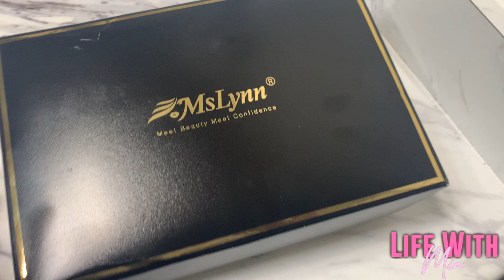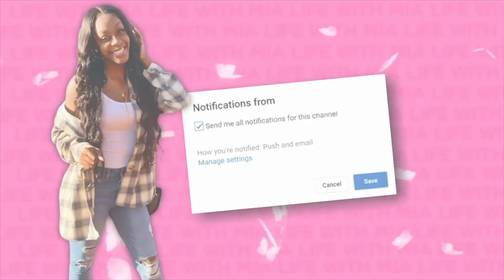BOMB 4x4 LACE CLOSURE HIGHLIGHT BOB WIG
●▬▬▬▬▬ ❤ Mslynn hair ❤ ▬▬▬▬▬●
Hair Info: Blonde Skunk Stripe Natural Hair Bob Wig
★ 14 inches
★ 180% density
★Pre-plucked hairline with baby hair
★ 30 Days Free Return